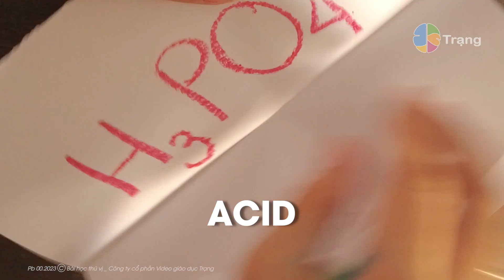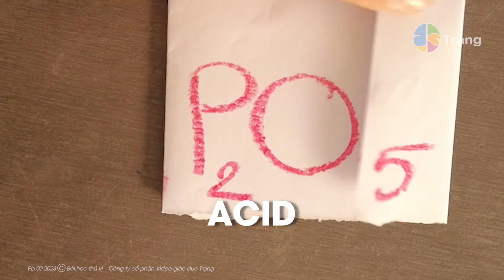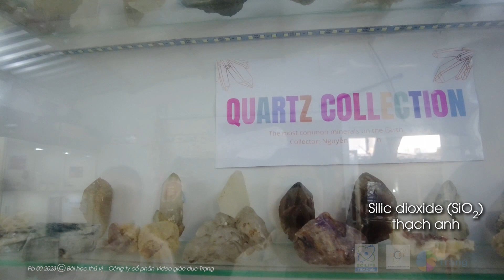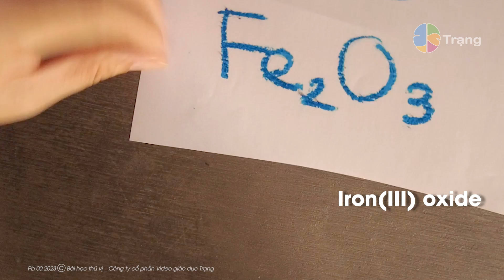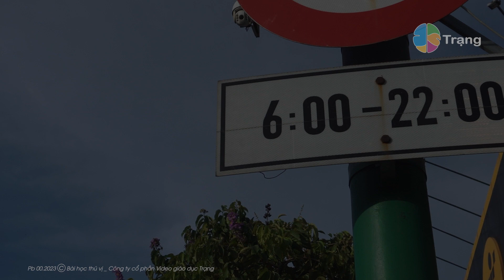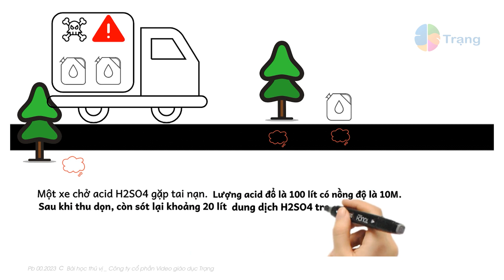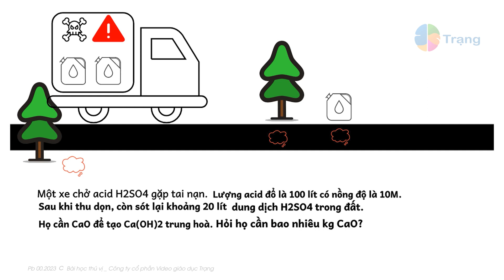KHTN 8| OXIDE BASE_OXIDE ACID bài học thú vị của Trạng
Tiktok Khoa học tự nhiên 8| OXIDE BASE_OXIDE ACID bài học thú vị của Trạng
Khoa học tự nhiên 8| OXIT BAZO và OXIT AXIT bài học thú vị của Trạng

Sao lại là oxide lưỡng tính nhỉ?
Oxide ngoài đời là cái gì vậy?
Bóng cười là N2O a?
Đọc oxide làm sao?
Oxide base thì làm được gì?
Tạo oxide base như thế nào?
Thế oxide base nhúng vào nước được không?
Hai oxide acid và base tác dụng với nhau được không?
Oxide acid thì làm được gì?
Tạo oxide acid  như thế nào?
Oxide acid gặp nước sẽ như thế nào?

MỘT SỐ CÂU HỎI THẢO LUẬN

1. Oxide base là gì và cung cấp ví dụ về một loại oxide base?
2. Oxide acid là gì và cung cấp ví dụ về một loại oxide acid?
3. Sự khác biệt chính giữa oxide base và oxide acid là gì?
4. Tại sao oxide base thường có tính kiềm và có thể tạo ra dung dịch kiềm?
5. Tại sao oxide acid thường có tính chất axit và có thể tạo ra dung dịch axit?
6. Làm thế nào để nhận biết một chất là oxide base hay oxide acid?
7. Có những ứng dụng gì quan trọng của oxide base trong đời sống hàng ngày?
8. Có những ứng dụng gì quan trọng của oxide acid trong đời sống hàng ngày?

Học tập trải nghiệm, nhanh chóng và thực tế.